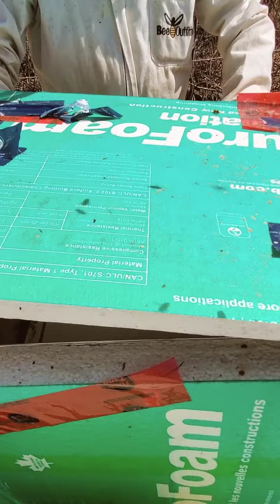April 7th. More hive cleaning and reorganization. Covers off. April 10th back on for snowfall ⚠️